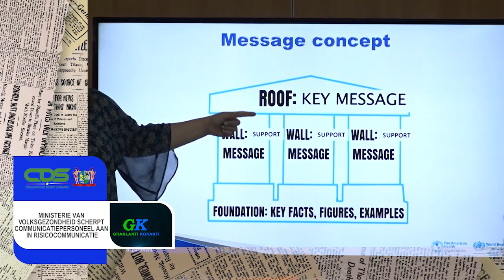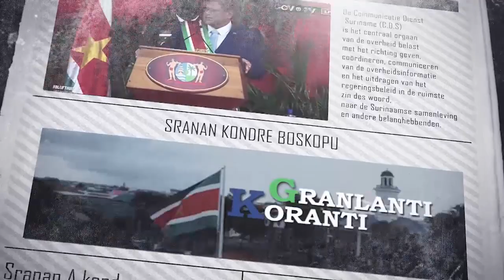𝔾ℝ𝔸ℕ𝕃𝔸ℕ𝕋𝕀 𝕂𝕆ℝ𝔸ℕ𝕋𝕀 (SARAMACCAANS) DD 14 JULI 2022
De onderwerpen in deze aflevering zijn:
-LVV schenkt fruitbomen aan ADEKUS
-Ministerie van Volksgezondheid scherpt communicatiepersoneel aan in risicocommunicatie
-Suriname is verplicht wetgeving aangaande chemische wapens in place te hebben